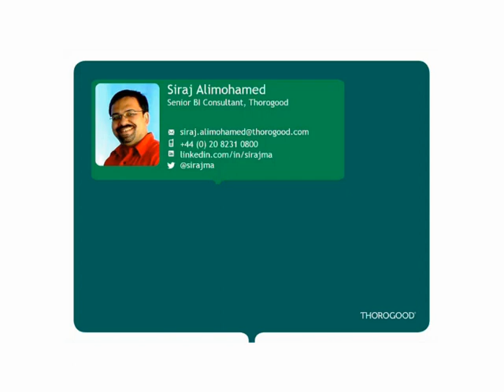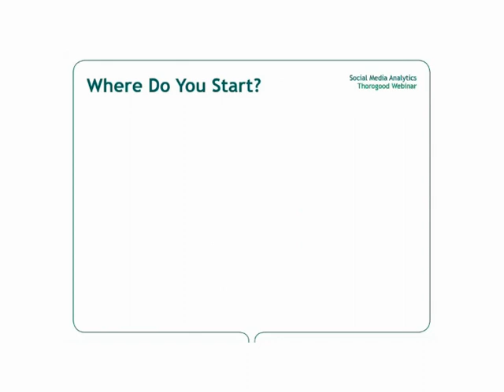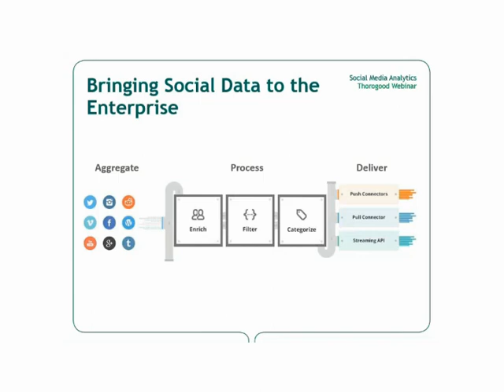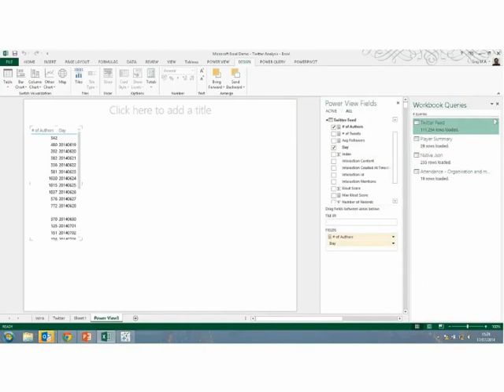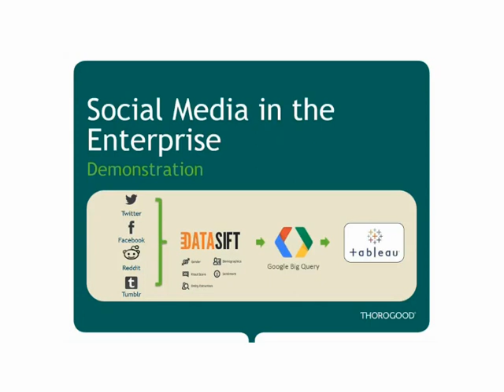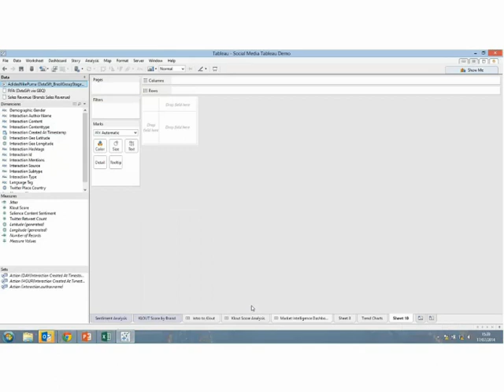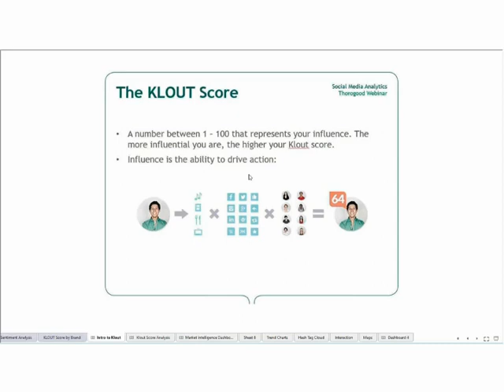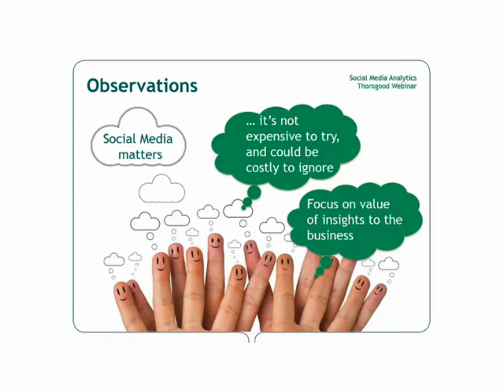Social Media Analytics for the Enterprise Webcast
Across the globe, sharing personal information, opinions and perspectives via social networks such as Twitter and Facebook has become the cultural norm. For businesses, this provides an unprecedented opportunity to gain behavioural insights from their customers and consumers. It is now possible to obtain and analyze data from most of these social networks alongside your other enterprise data. This webcast shares some of our learnings on the benefits and challenges of Social Media Analytics.